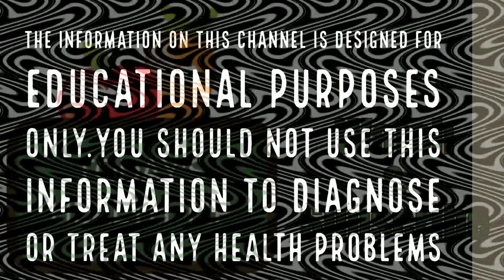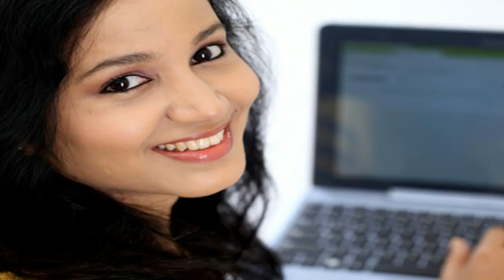ഈ സ്ത്രീകള്‍ വീട്ടിലെ വിളക്ക്| Malayalam Astrology | Horoscope Malayalam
Get your complete Malayalam astrology Jathaka Porutham. daily, monthly and yearly horoscope predictions from famous astrologer from this famous astrology YouTube channel.
Know all about Indian astrology,Malayalam Jathakam,Malayalam jyothisham,Malayalam Vastu, numerology, tarot readings, Chinese astrology and predictions, and more form the online astrologer.

ഏതൊക്കെ നക്ഷത്രക്കാരായ സ്ത്രീകളാണ് ഇത്തരത്തില്‍ വീടിന്റെ വിളക്കായി മാറുന്നത് എന്ന് നോക്കാം. ഇവര്‍ കുടുംബത്തിന്റെ കാര്യത്തില്‍ എങ്ങനെയെല്ലാം ശ്രദ്ധിക്കണം എന്ന് നോക്കാം. ഓരോ നക്ഷത്രത്തില്‍ ജനിച്ചവര്‍ക്കും എന്താണ് പറയുന്നത് എന്ന് നോക്കാം. ഏതൊക്കെ നക്ഷത്രക്കാരാണ് ഇത്തരത്തില്‍ ജീവിതത്തില്‍ മാറ്റങ്ങള്‍ വരുത്തുന്നത് എന്ന് നോക്കാം. സ്ത്രീകളില്‍ ഏതൊക്കെ നക്ഷത്രക്കാര്‍ക്കാണ് ഇത്തരത്തില്‍ ഭാഗ്യം നിറഞ്ഞ് നില്‍ക്കുന്നത് എന്ന് നോക്കാം.Characteristics of Girls according to birth star